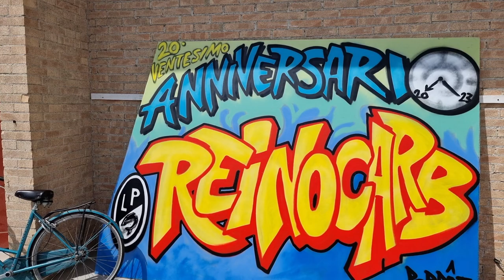Reinocarb - 48 ore di ordinaria follia.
Ogni anno a Porpetto (UD) viene organizzata una competizione in cui squadre composte da tre persone si cimentano in prove "bizzarre".
@Giorno1 mi ha invitato ad unirmi alla sua squadra e questo è il risultato!